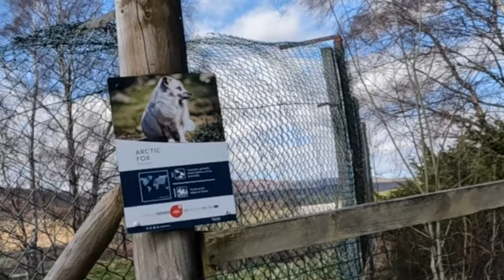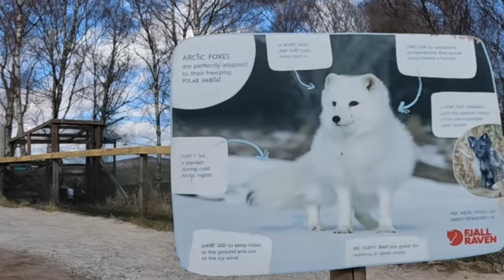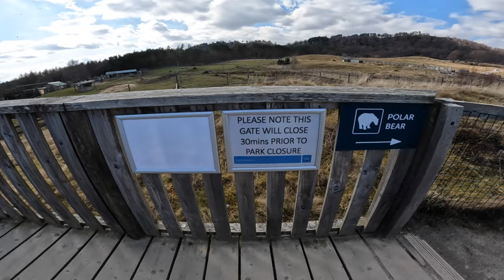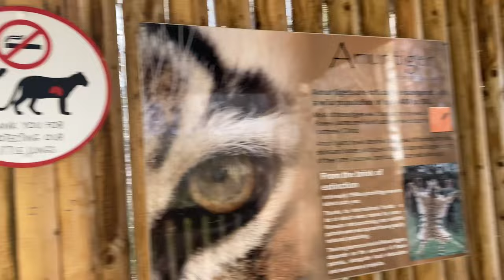Highland wildlife park , Scotland tour vlog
Highland Wildlife Park, home of the Royal Zoological Society of Scotland (RZSS)
Based at Kincraig, 7 miles south of Aviemore, the Highland Wildlife Park is a great day out for all ages

You will have the chance to see a range of native animals like the Scottish wildcat, as well as species from around the world including snow leopards, Amur tigers, Japanese macaques and Scotland’s only polar bears.

You can also drive around the reserve, where you will see many hoofed animals, including deer, elk, vicuna and wildlife you would find here are
Amur Tiger
Arctic Fox
Bactrian Camel
Bukhara Deer
Eurasian Crane
Eurasian Eagle Owl
European Bison
Eurasian Elk
European Forest Reindeer
European Grey Wolf
Great Grey Owl
Himalayan Tahr
Japanese Macaque
Mishmi Takin
Northern Lynx
Polar Bear
Przewalski's Wild Horse
Red Deer
Red Squirrel
Scottish Wildcat
Snow Leopard
Turkmenian Markhor
Vicuna
White Lipped Deer
Wolverine
Yak
Himalayan monal